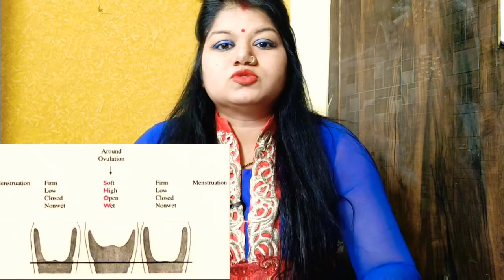pregnancy test in 1 minute by Staypainfreeandhealthy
hey everyone today we discuss about how to check the pregnancy test by checking the position of cervic kindly watch full video and subscribe our channel for more information it's free
pregnancy test
cervix position
cervix position after ovulation if pregnant.cervix position during ovulation
cervicx position during ovulation in Hindi
cervix position during menstural cycle
cervix position in hindi
cervical stenosis
infertility